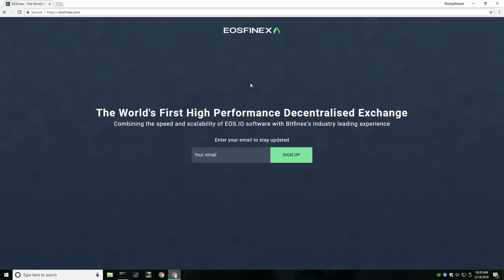Ripple XRP Western Union partnership !!! EOS & EOSfinex !?!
Ethereum: 0x8f2fd32ca8af2710ec47dd30860b867b407f6a06
Bitcoin: 12Ts6og5XLhHxcvi2492TDqMvqCCwDB729
Bitcoin Cash: CHvkfr29QPfprkq8hoTx2jTPYxQcqnvRpe
litecoin:LdJcSjvmFK4LJCSpMw4QeFEspaAJjSNgcm
EOS: 0x8f2fd32ca8af2710ec47dd30860b867b407f6a06
SALT: 0x8f2fd32ca8